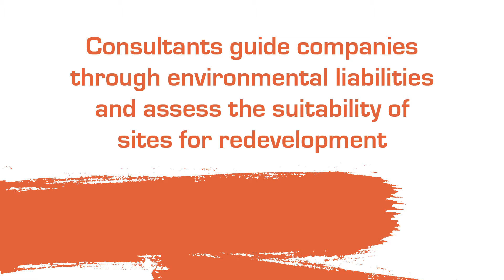A career in contaminated land: Consultant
A career in contaminated land is a great way to employ practical science and engineering skills to solve environmental problems in an important and expanding industry. Because of our industrial past contaminated land is widespread in the UK and internationally, and being able to manage it responsibly is vital in protecting human and environmental health, as well as promoting sustainable development of new homes, school, hospitals and anything else!

There are many routes through the industry (be sure to check out the other career path videos for more information!) and these videos are only a small sample of the varied and exciting opportunities available!

Thanks to Anna Hitchmough (RSK), Chris Swainston (Soils Limited) and Matt Wright (WSP), and the Lapworth Museum in Birmingham for hosting. For more resources and information about a career in geosciences check out

This video focuses on professionals working as contaminated land consultants. This means they are brought in by organisations to provide specialist knowledge and skills to help guide them with their environmental liabilities and assess the suitability of sites for redevelopment. The interviewees are at different stages of their career and are offering advice (which could be really useful for interviews!) and answering questions like:
- What is your job and how did you get to where you are?
- What qualifications  do you need?
- What does the job entail day to day?
- What is your favourite part of the job?
- What are the challenging parts of the job?